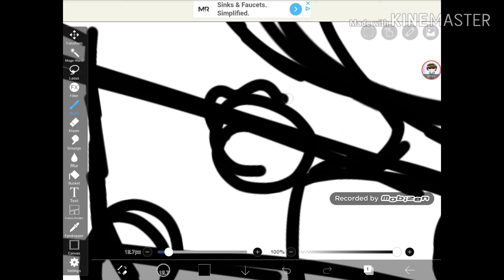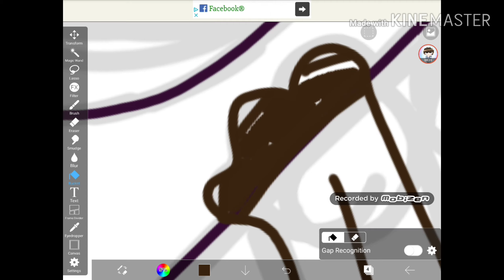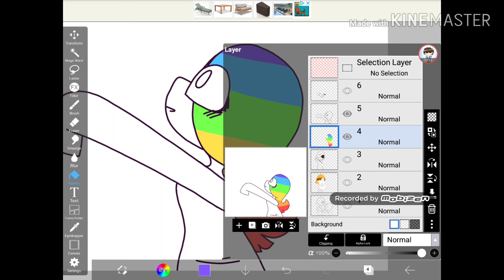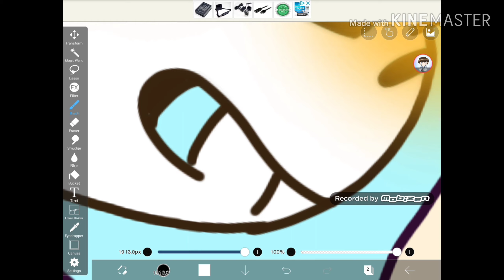Speedpaint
Here's a speedpaint of me and snas uwu
I love my little bean-
I hope u enjoy!
Time: about 31 minutes XD
UwU~